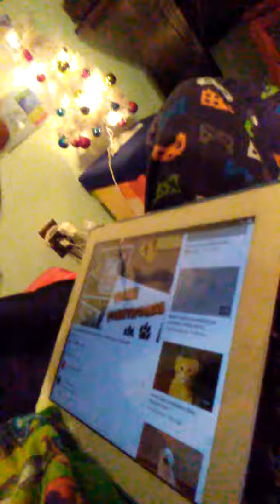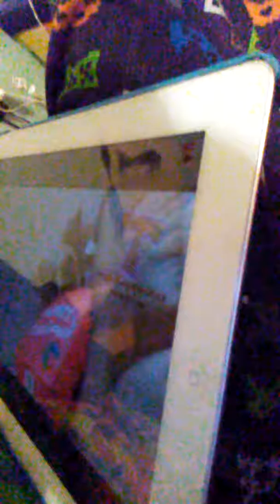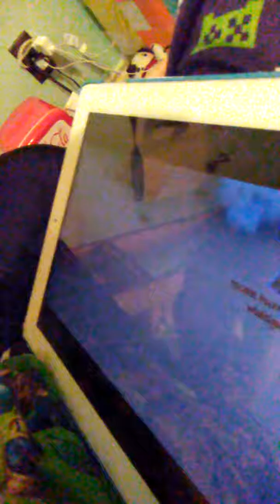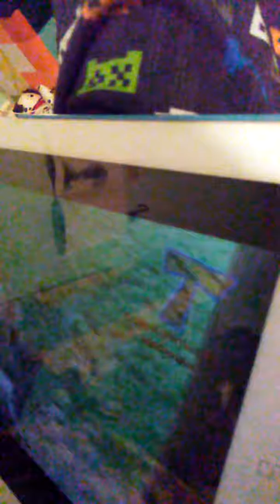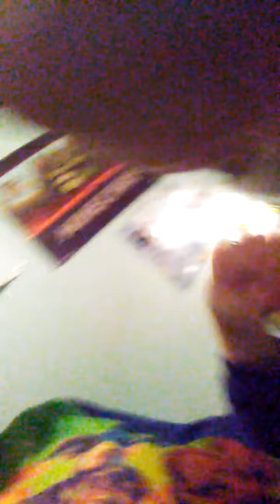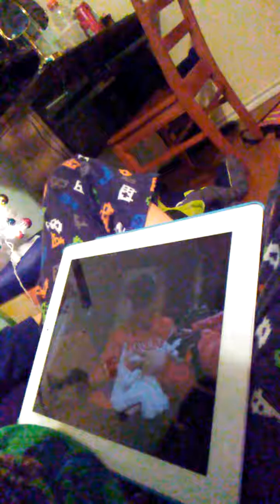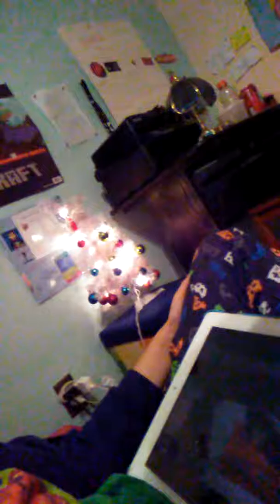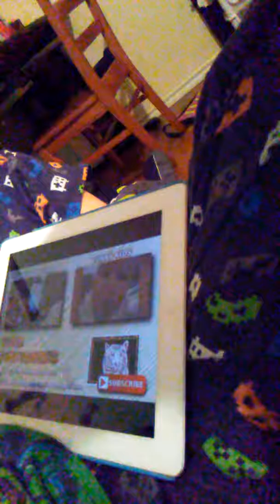try not to laugh challenge with minebeast